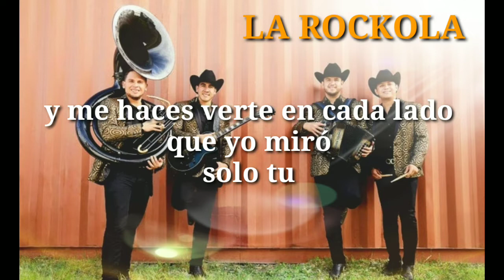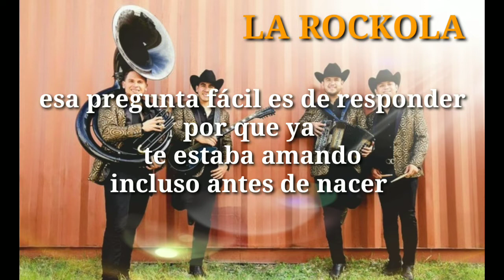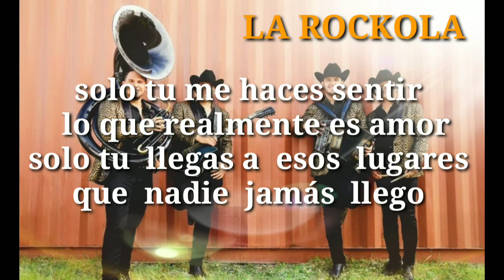Calibre 50- Solo Tu - (Letra)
Solo Tu - Calibre 50.
Letra    la canción # 1  del regional mexicano